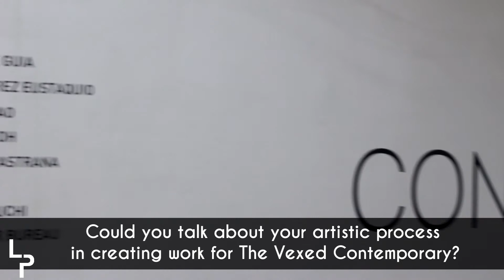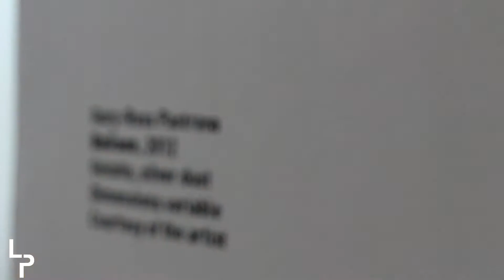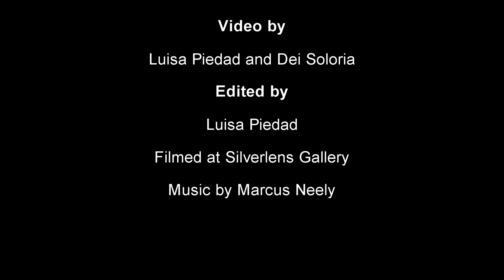Gary-Ross Pastrana Artist interview